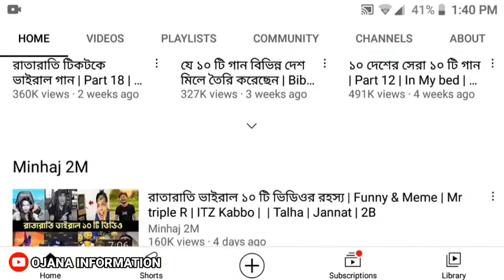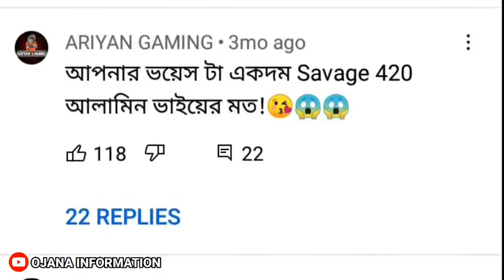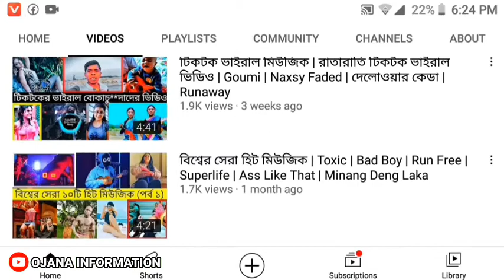ট্রেন্ডিং সং নিয়ে ভিডিও তৈরি করা বাংলাদেশের ৫ ইউটিউবার | Lifestyle 2million | Lay Bare | Random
ট্রেন্ডিং সং নিয়ে ভিডিও তৈরি করা বাংলাদেশের ৫ ইউটিউবার | Lifestyle 2 million | Lay Bare | Random

আজকের ভিডিওটিতে আমি দেখাতে চলেছি ,বাংলাদেশের টপ ৫ টি ইউটিউব চ্যানেল যারা ট্রেন্ডিং সং নিয়ে ভিডিও তৈরি করে । যেমন, Lifestyle 2 million, Lay Bare, Top Bengali, Random video channel ইত্যাদি । ভিডিও টি ভালো লাগলে এবং এমন সব informational, top 10,  army's and Face reveal ভিডিও নিয়মিত দেখতে, CHANNEL টি SUBSCRIBE করে রাখুন আর ভিডিও নটিফিকেশন সবার আগে পেতে বেল আইকনে ক্লিক করুন ।

Top 5 trending YouTubers of Bangladesh those who make videos with trending songs